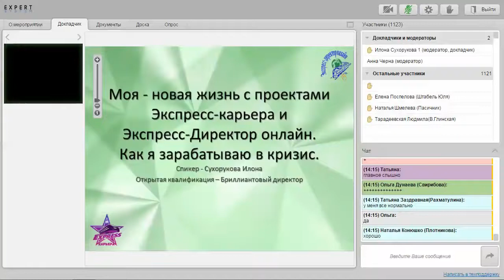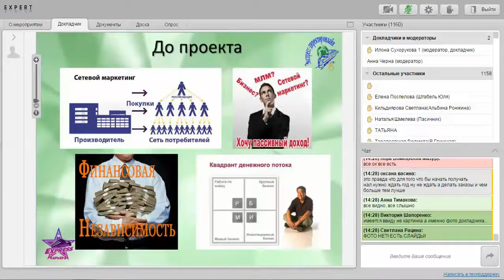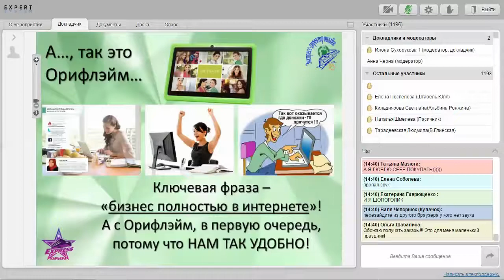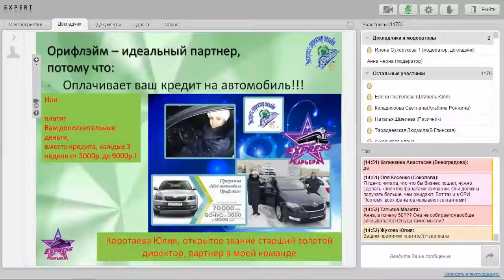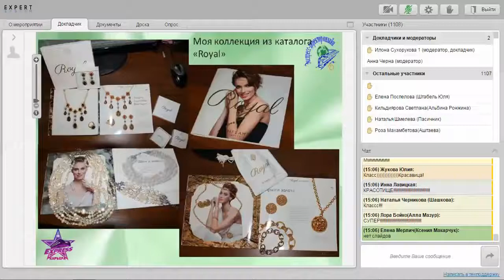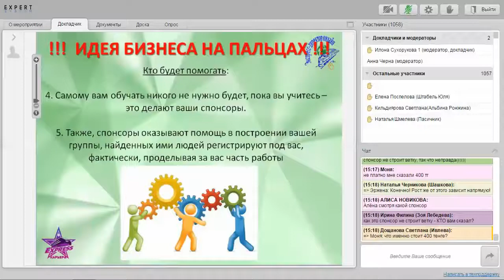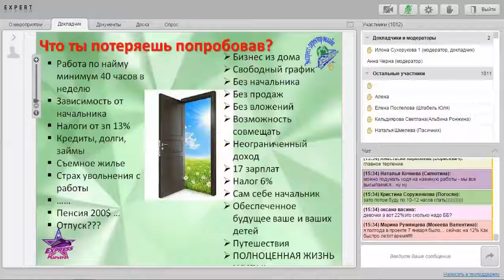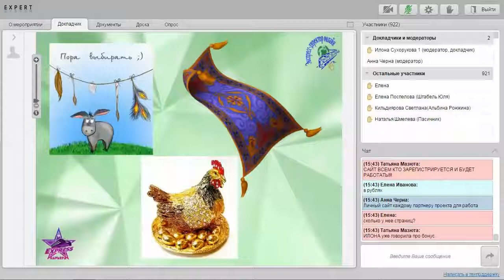Моя новая жизнь с проектом Экспресс-директор онлайн. Сухорукова Илона оз Бриллиантовый директор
Хочешь научиться зарабатывать также?!